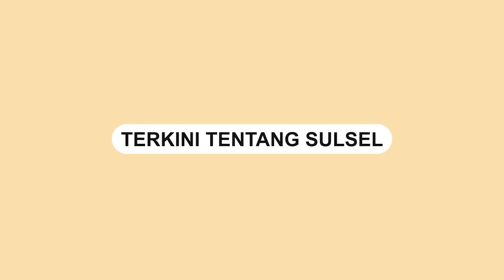ASN Ngamuk Lantaran Tidak Dimasukkan Sebagai Anggota PPS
Seorang ASN mengamuk di sekretariat Panitia Pemungutan Suara (PPS).

Video tersebut terjadi di Kantor Kelurahan Fookuni, Kecamatan Katobu, Muna, Sulawesi Tenggara.

Terlihat wanita tersebut menghancurkan meja dan membuang kertas di lantai.

Wanita itu tampak menggunakan pakaian ASN saat mengamuk.

Ia mengaku kecewa lantaran tidak dimassukkan sebagai anggota PPS dalam pemilu 2024 mendatang.

Video terkini dan terbaru..